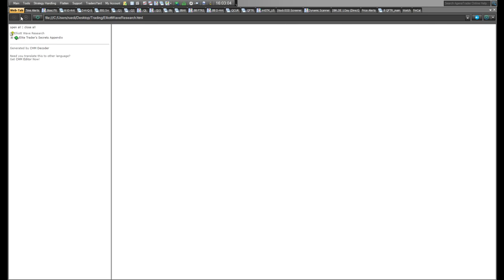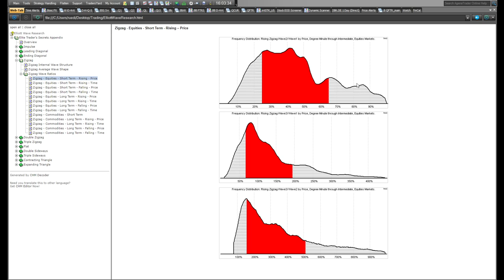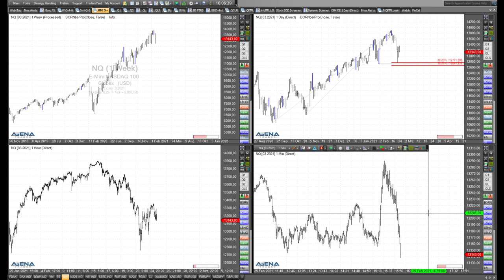Rüdiger Born: Trading im Nasdaq und S&P 500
Im Nasdaq und S&P 500 ergeben sich derzeit interessante Trading-Möglichkeiten. Das schaue ich mir im folgenden Video direkt am Chart an.